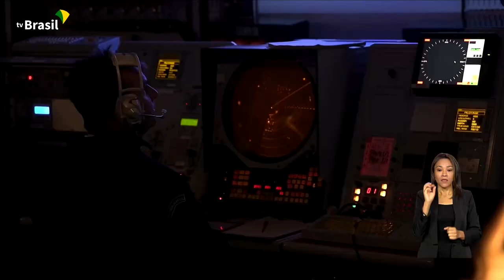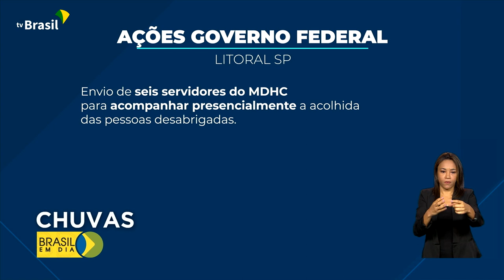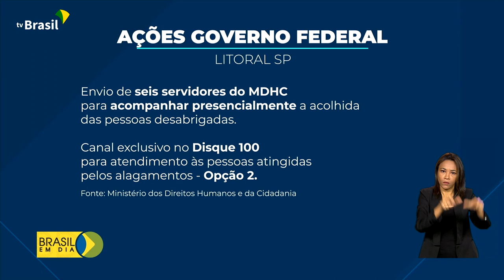Defesa Civil | Temporal no litoral norte de São Paulo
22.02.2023 - O maior navio da Marinha vai atuar como hospital de campanha no litoral norte de São Paulo, em apoio às ações da Defesa Civil.